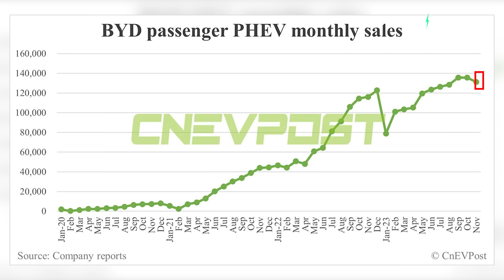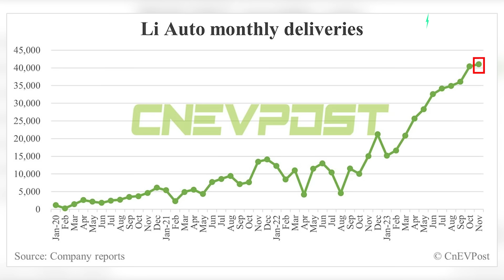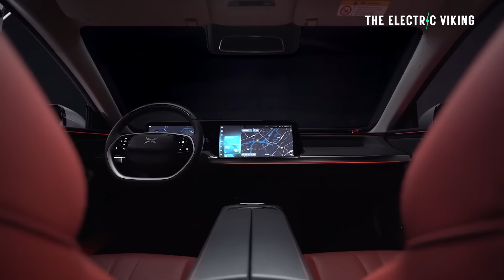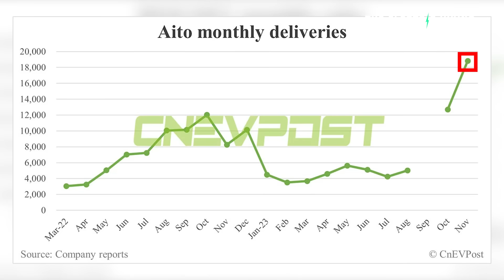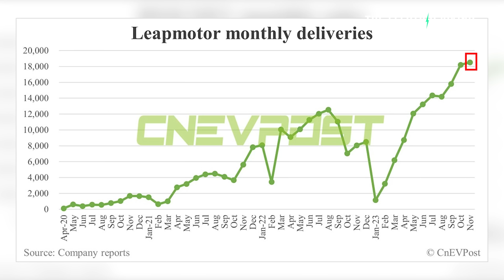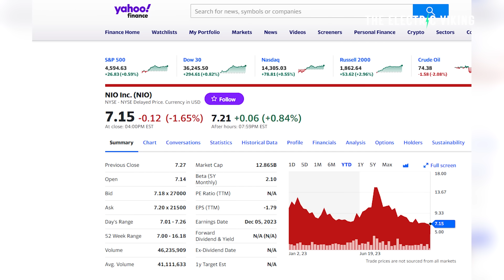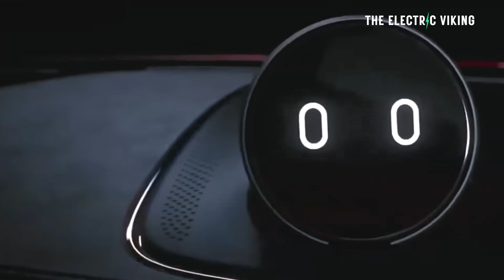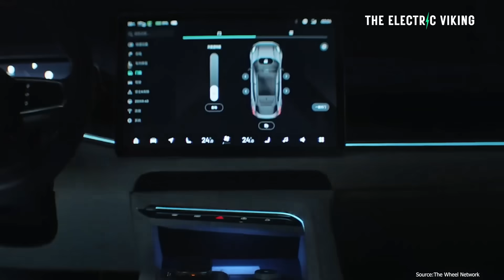BYD, Nio, Xpeng, Zeekr, Li Auto, Leapmotor EV sales in November 2023